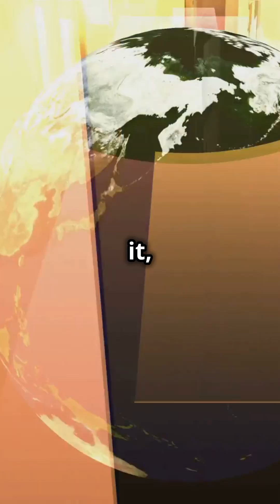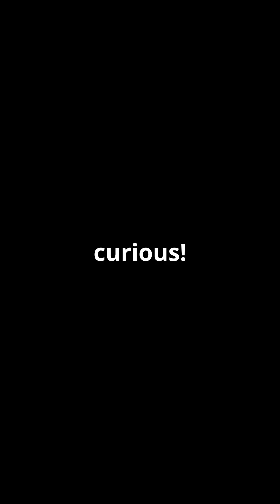Why Earth is the Only Planet We Can Call Home!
Earth is a unique haven in the vastness of space. In this video, we explore the incredible factors that make Earth our perfect home, from its breathable atmosphere and abundant water to its magnetic field and protective ozone layer. Discover why no other planet in our solar system—or beyond—can compare to the delicate balance that sustains life on Earth. Join us on a journey to appreciate the extraordinary beauty and rarity of our home planet. 🌌🌿